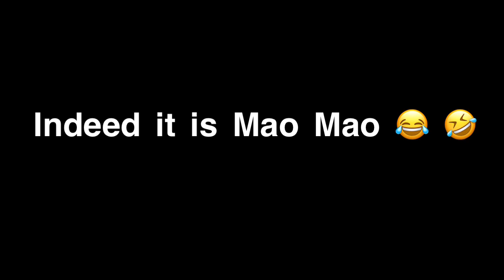Mao Mao randomly finds a ball of yarn 🧶😂